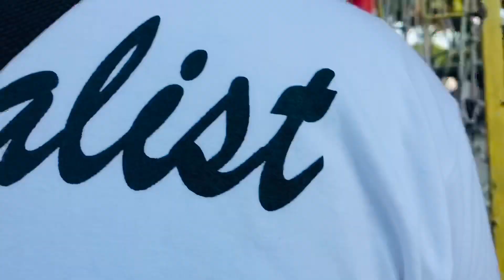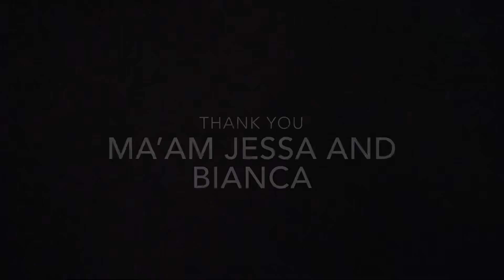Saya sa Perya PART 2